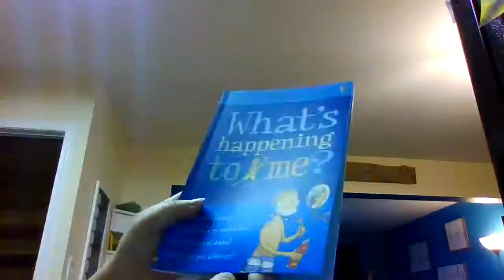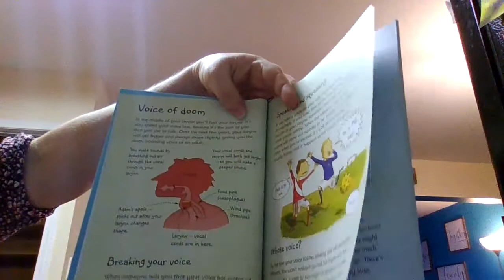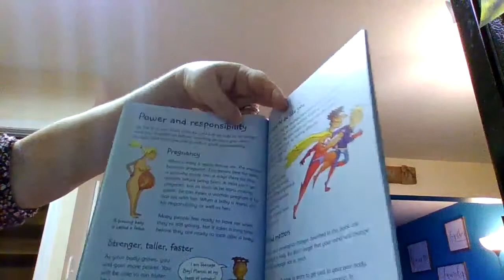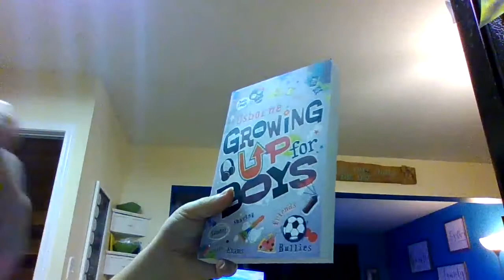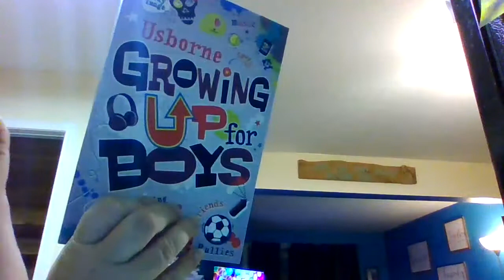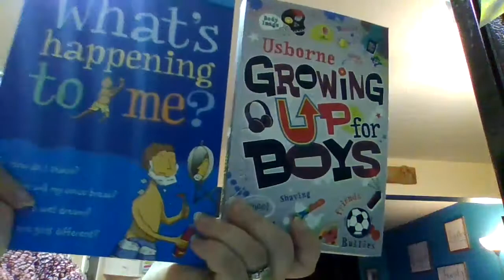Discover: What's Happening to Me (Boy) and Usborne Growing up for Boys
A chance to "Discover" by "peeking inside" both these titles.

Peek  inside and compare these two books about growing up and moving through puberty for Boys. Both books will give similar information but check out the video to see the different method that they are delivered so you can choose the right one for your tween!